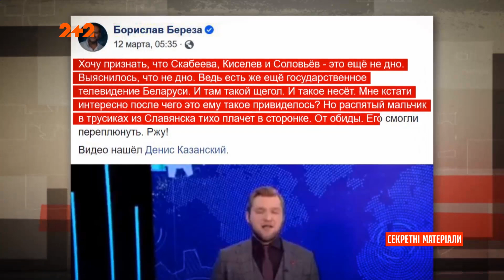Чому білоруські пропагандисти розлютились на українців – Секретні матеріали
Олександр Лукашенко знову переміг усіх. Змагання під назвою «Мінська лижня – 2021» відбулися на олімпійській базі Раубичі неподалік білоруської столиці. Олександру Лукашенку дісталася найвідповідальніша частина естафети – її фініш. В самому кінці змагання суперник президента Білорусі тричі впав на фініші. Очікувано, чоловік не зміг вибороти перемогу у Лукашенка, і команда Президента Білорусі перемогла на «Мінській лижні». Перемога за перемогою. Як тут не позаздрити? На державних каналах Білорусі так і кажуть, українці просто заздрять. Що розлютило білоруських пропагандистів, розкажемо у сюжеті.